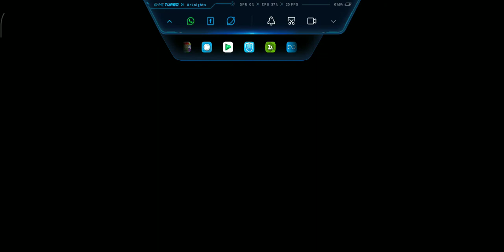[ARKNIGHTS] ALL my army and my friend